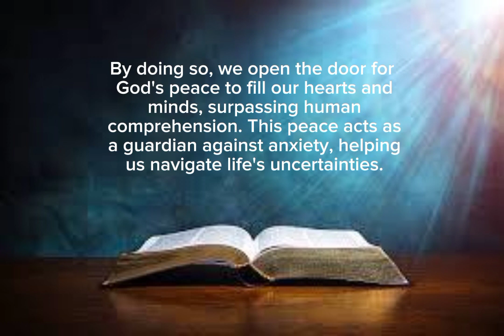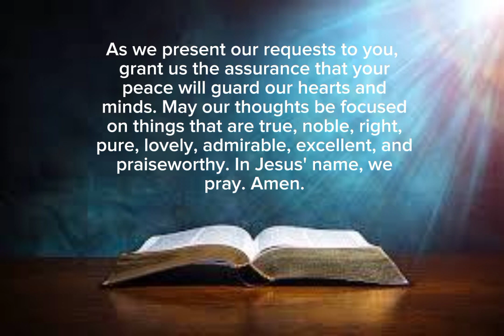🌞 Daily Devotional Day 3 📖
Welcome to our Daily Devotional page, a sacred space where you can find daily inspiration, reflection, and spiritual nourishment. Join us on a journey of growth as we explore meaningful passages, timeless wisdom, and thought-provoking insights from various traditions. Each day, you'll discover a carefully curated selection to uplift your spirit, guide your thoughts, and encourage mindfulness. Whether you're seeking solace, guidance, or simply a moment of tranquility, our Daily Devotional page is here to accompany you on your path to deeper understanding and connection.